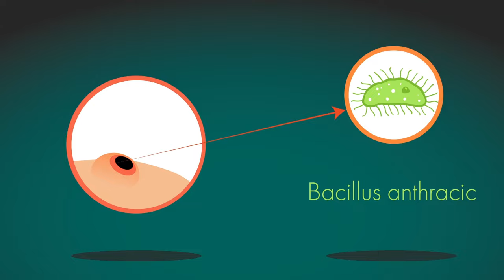What Anthrax Actually Does To Your Body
Anthrax is one of the most terrifying words many American's can even think of. Today we're going to tell you exactly what anthrax does to your body.
Brainiac for more great videos!
Back in the early 2000’s, what scared Americans more than any supernatural or world ending scenario was… an envelope?
You heard that right Brainiacs, but more specifically, it wasn’t the envelope itself that scared people, but rather the fear of what could be inside.  Today, we take a look back on our nation's history to talk about the infamous Anthrax attacks in 2001, to hopefully shed some light on exactly what anthrax is, how it affects the body, and what you can do if you become infected.